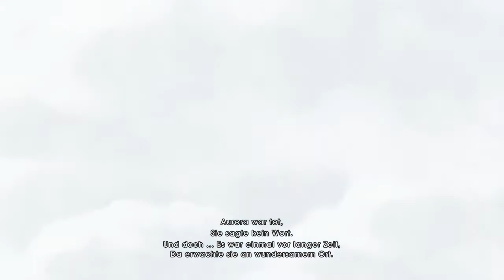★ Es war einmal... ★ Child of Light #01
Rollenspiel von Ubisoft (2014).